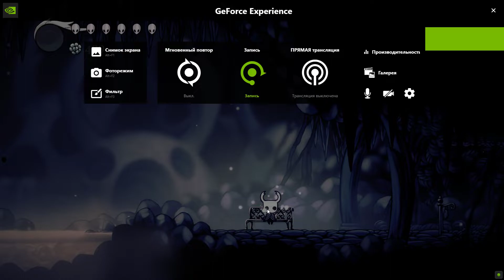Hollow Knight 2022 10 11 17 56 25 01